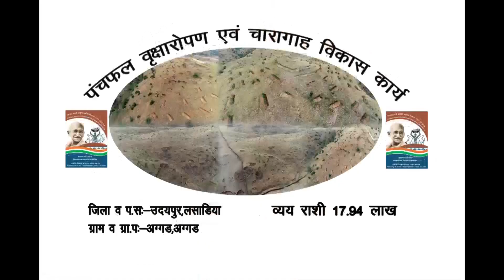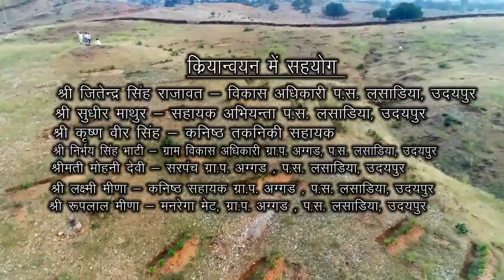MNAREGA SUCCESSFULL STORY G.P AGGAD P.S LASADIYA UDAIPUR